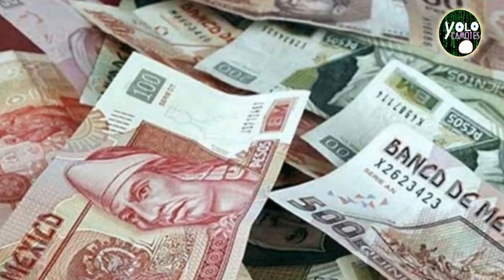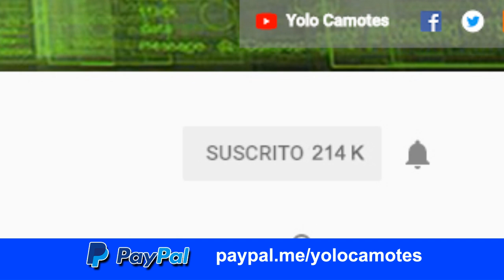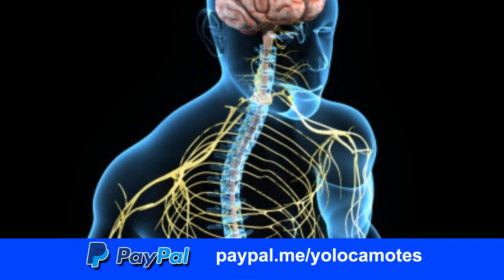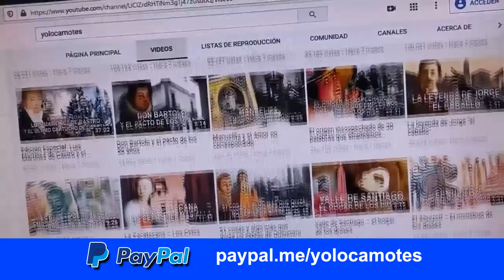7 distintas tradiciones indígenas en México durante la época navideña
Durante la época de navidad conoces lo habitual del arbol de navidad, el nacimiento y las tradicionales posadas, pero lo que no conocemos es el como lo celebran en algunas regiones de México donde se mezclan las tradiciones de nuestros antepasados con el presente para dar como resultado una gran fiesta decembrina.

SIGUENOS :)